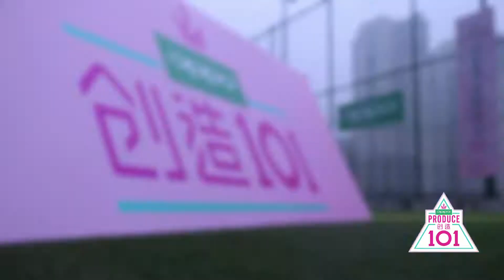【第5期抢先看】张杰跟李紫婷学泰语教唱情歌，王一博教徐梦洁队木偶舞